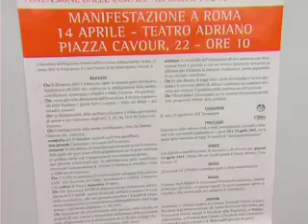Avv Paola Girotti Oua